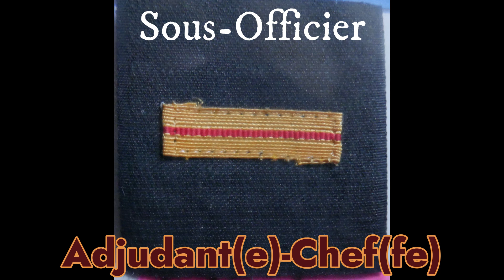Ma collection N3: Les grades des pompiers de l'armée de terre